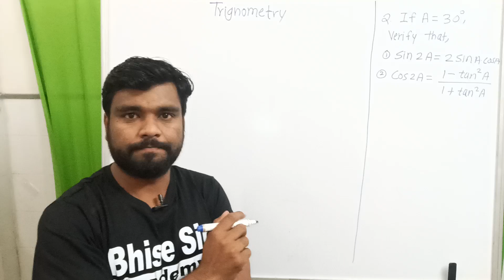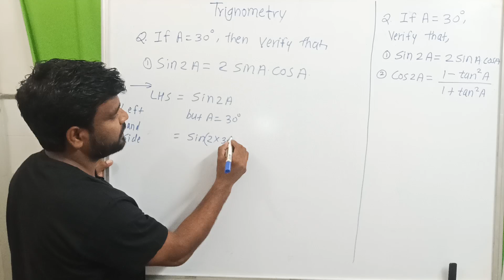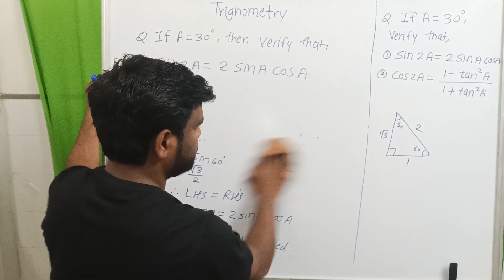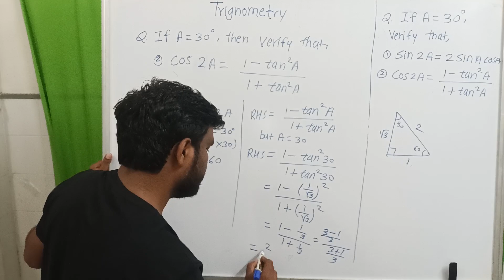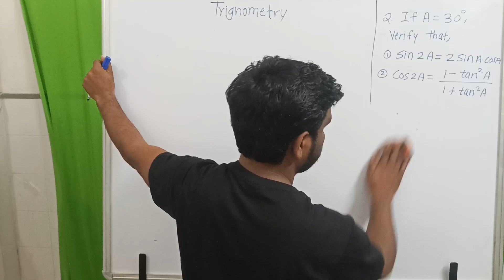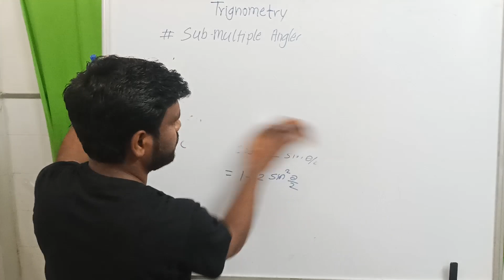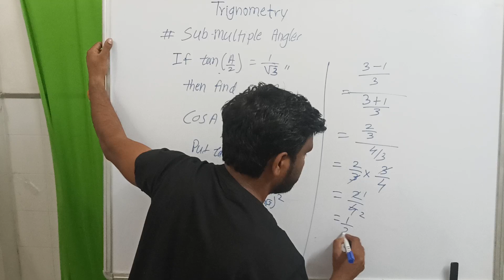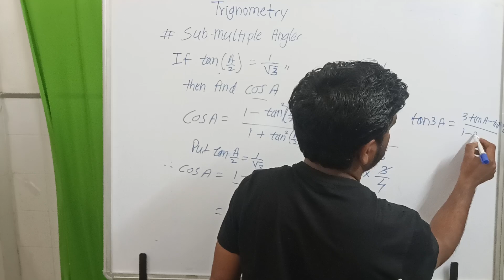Unit 5: Trigonometry Lecture-7! Basic mathematics M1 (22103)